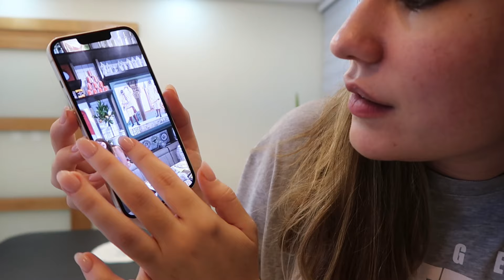Vlog! Little birthday lunch + finalmente terminando de ver TWD final thoughts?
En la vida siempre habrá desafíos, pero lo fundamental es apreciar la familia, cuidar de la salud y encontrar paz en el día a día. Estoy muy agradecida con papá Dios por todo lo que tengo, por lo realmente valioso, lo que realmente importa! ♥️

mi amazon storefront

current vlog camera set up